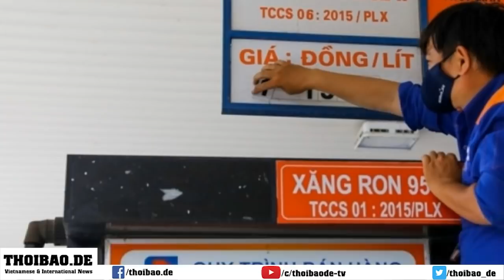VN Khủng hoảng - thiếu nhưng nói thừa, đại họa sắp tới